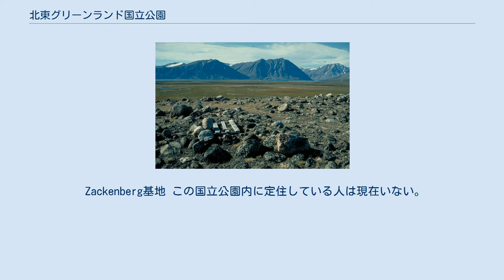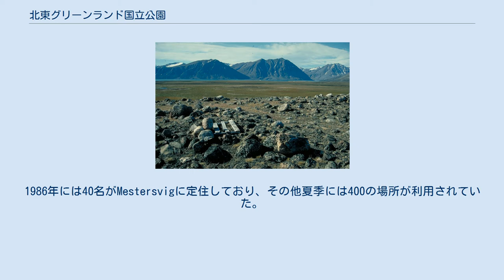北東グリーンランド国立公園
北東グリーンランド国立公園の場所 北東グリーンランド国立公園とは、グリーンランドの北東にある世界で最大かつ最も北極点に近い国立公園である。
 1974年3月22日に設立。
1988年に公園面積が拡大されて、現在の97万2000平方キロメートルとなった。
気候は極めて寒冷である。
動物相としては、ジャコウウシがおよそ5000～15000頭生息（世界全体での生息数の40%に該当）していると考えられているほか、多数のセイウチとホッキョクグマが生息している。
 訪問手段が飛行機で行くしか無いため、規模と知名度に対し来訪者は多くない。
 Zackenberg基地 この国立公園内に定住している人は現在いない。
1986年には40名がMestersvigに定住しており、その他夏季には400の場所が利用されていた。
この40名は採掘調査に携わっていたが、調査地での活動が終了されるとこの40名の定住者は国立公園を離れた。
以後の国勢調査では定住者は0名とされている。
現在は31名および110匹の犬が以下の地点で越冬して暮らしている。
 Summit Campを除いてすべて海岸沿いに位置している。
 夏季には科学者が訪れるため、滞在者数は増える。
調査基地「ZERO」（Zackenberg Ecological Research Operations、 北緯74度28分11秒 西経20度34分15秒 / 北緯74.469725度 西経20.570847度 / 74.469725; -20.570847）には20名以上の科学者が滞在できる。